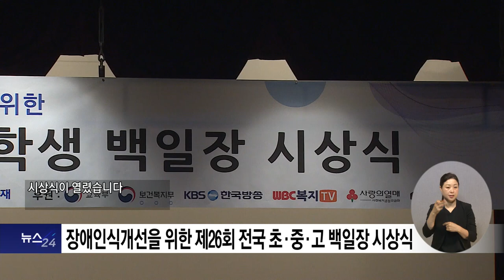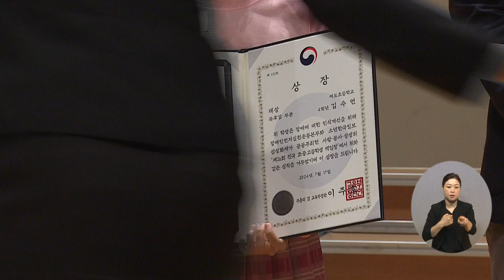복지TV뉴스24_장애인식개선을 위한 제26회 전국 초·중·고등학생 백일장 시상식 열려 (2024.07.24)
유튜브:

 / 복지tv   ​
페이스북:

 / wbc_tv